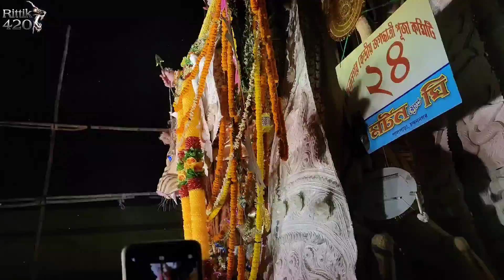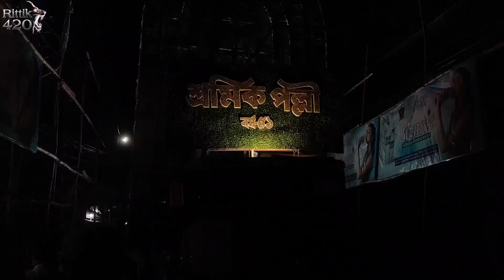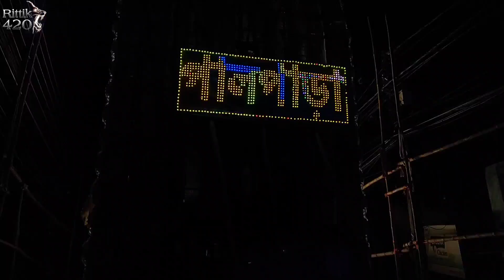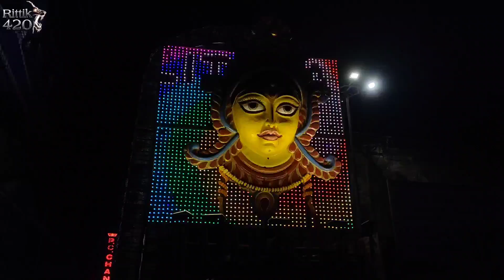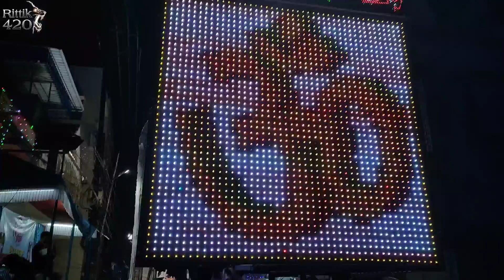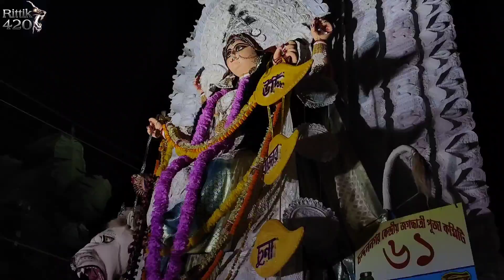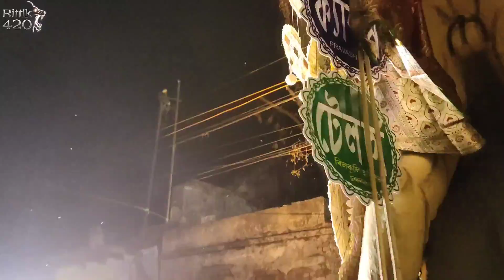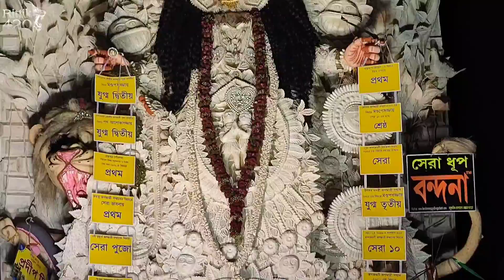জগদ্ধাত্রী পূজা শোভাযাত্রা ২০২২ চন্দনগর